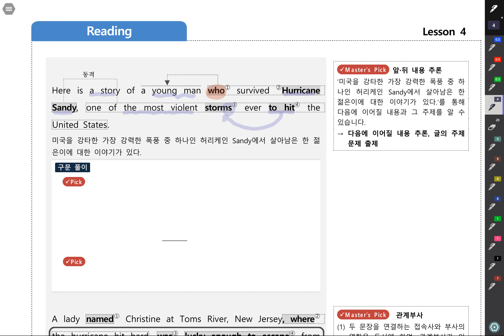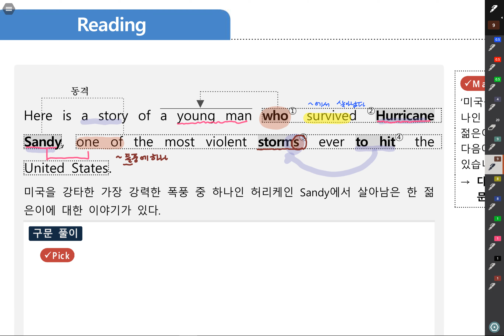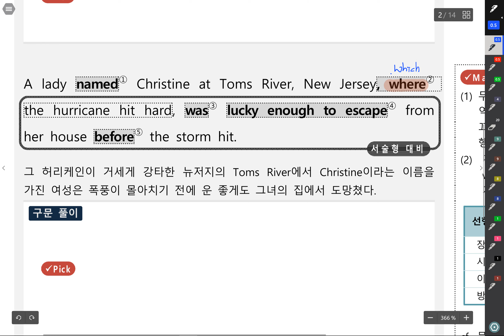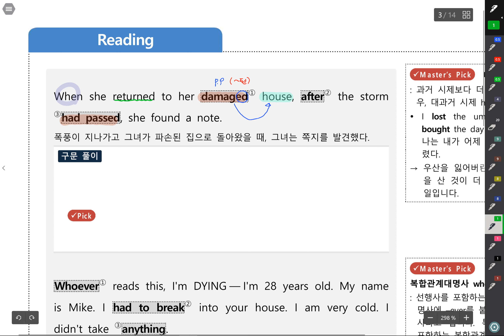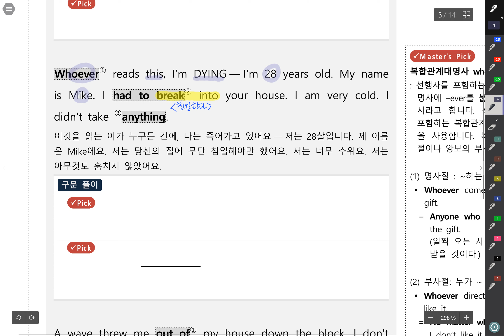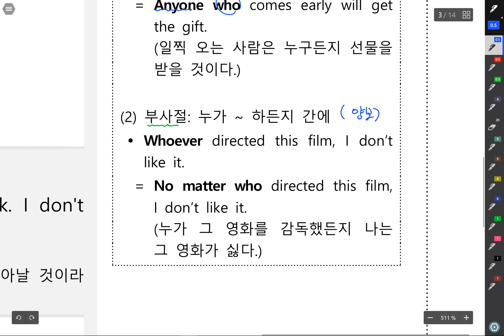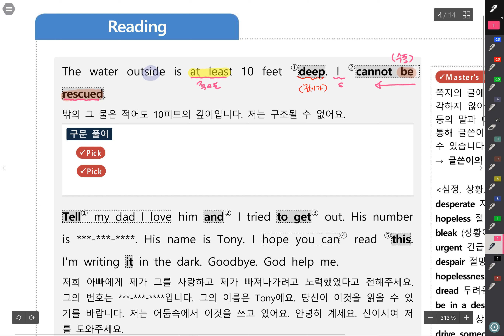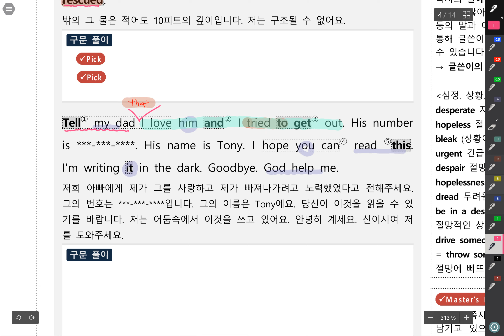18 고1 시사박 4과본문1 2